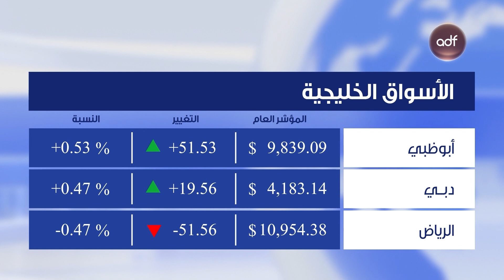نشرة أخبار 7e NEWS | 03-10-2023